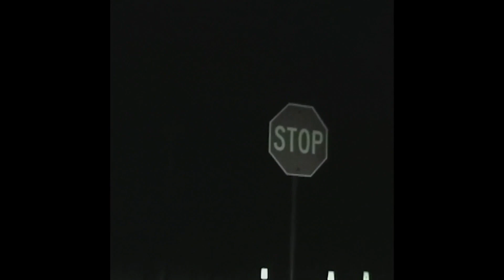[free] iayze type beat 2024 - "purple"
bpm: 160
key: dmin

must credit me in the title when you use it. (prod. lovmeshy)